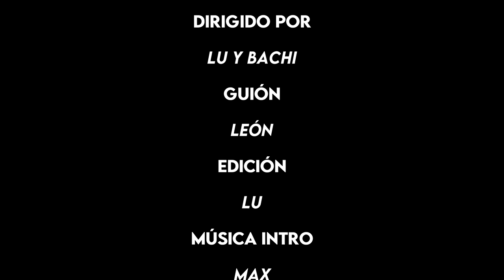🏰Dungeons & Dragons🐉 Fantasmas de Saltmarsh 🏴‍☠️ Reseña de la Aventura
Si querés aventurarte en los mares de los Reinos Olvidados y convertirte en el rey de los piratas o pelearle, este manual es para vos. No sólo vas a tener aventuras excelentes para compartir con tu mesa sino que vas a poder crear tus propias historias de piratas y calaveras!